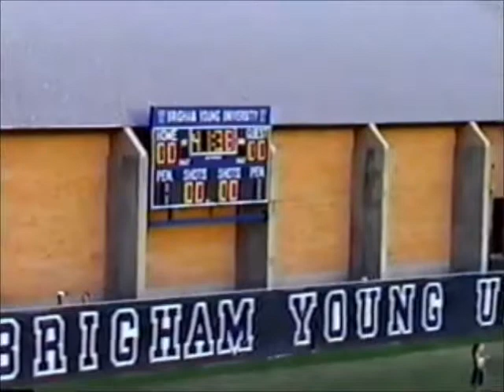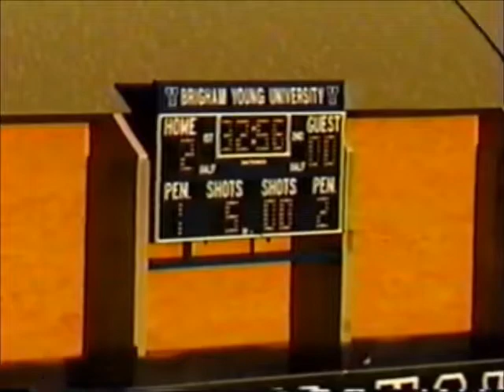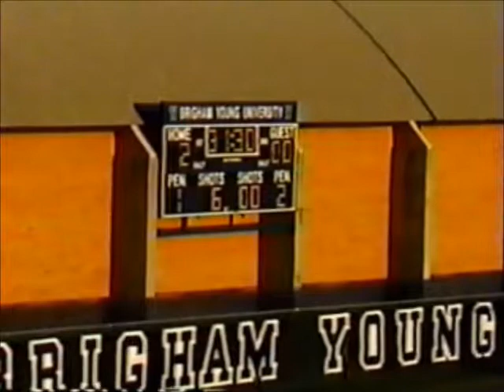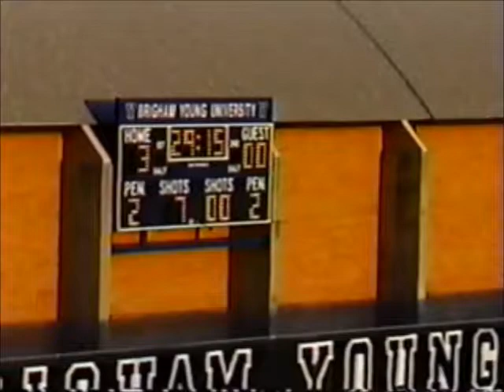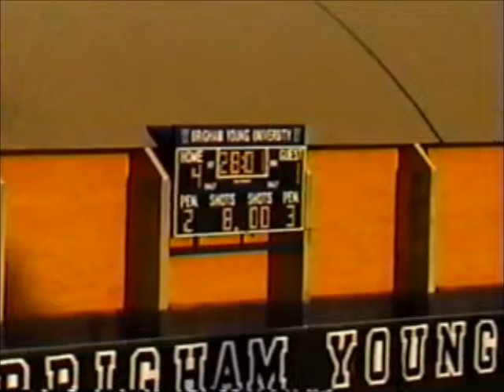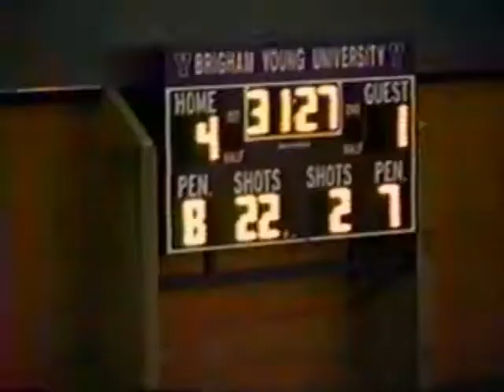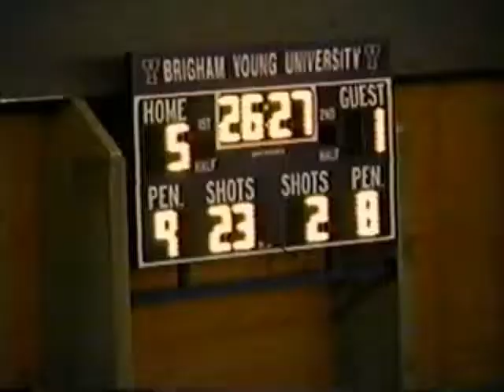Creighton vs. BYU 2000